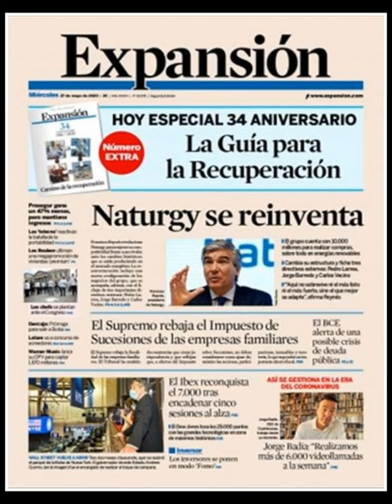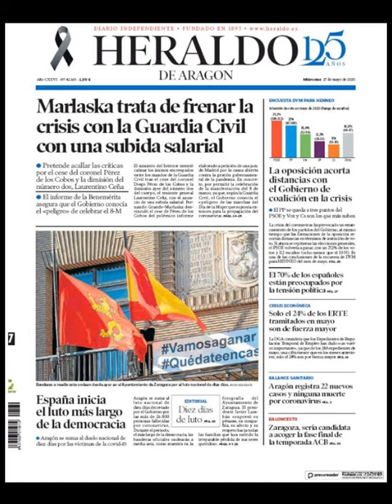Noticias Miércoles 27 Mayo 2020 Titulares Portadas Diarios Periódicos España Spain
Principales Titulares de Noticias en Portadas Diarios Periódicos Españoles del Miércoles 27 de Mayo de 2020 ¿Que le Parecio este día?